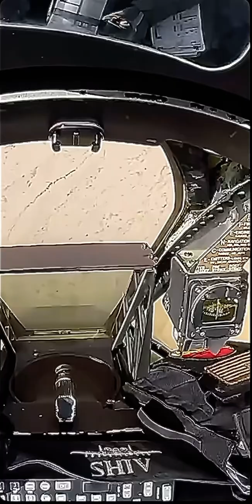A-10 Thunderbolt II Rhapsody 🇺🇸